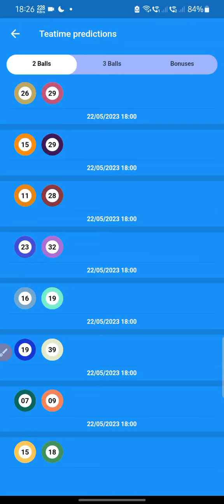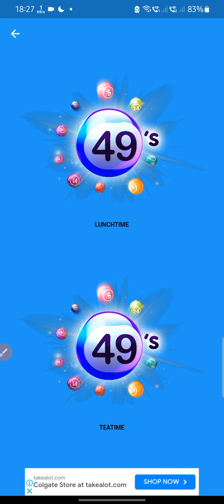UK 49's Evening draw predictions (Mon, 22 May 2023)